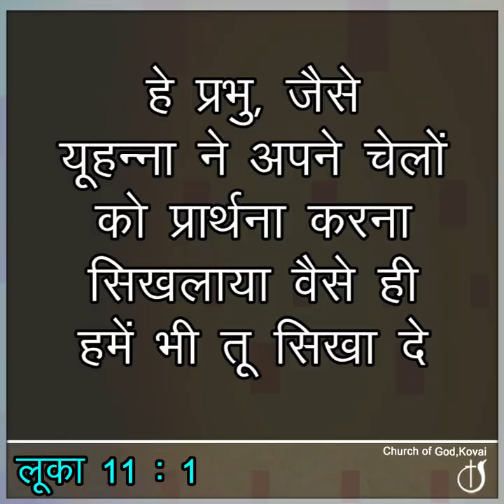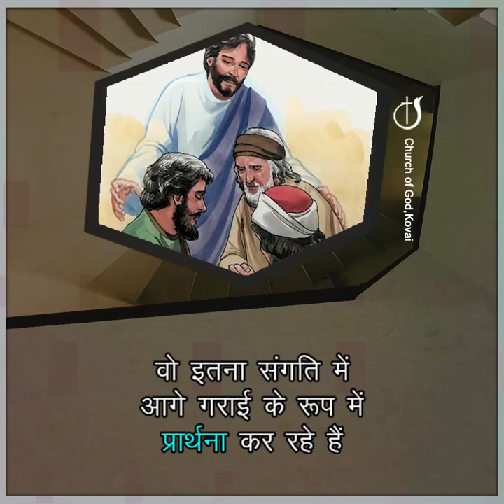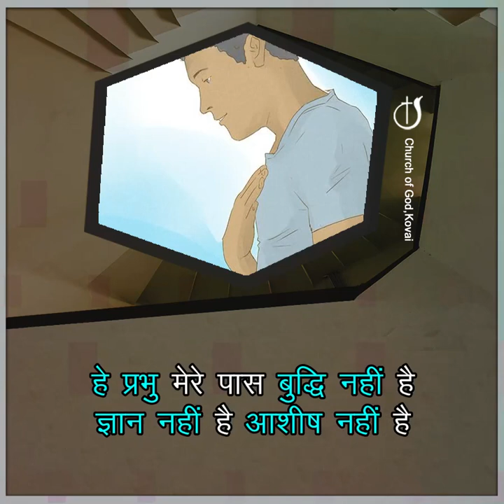प्रार्थना करें प्रभु प्रदान करेगा